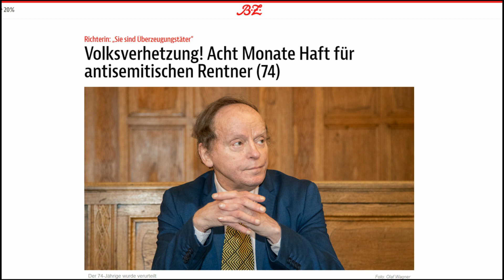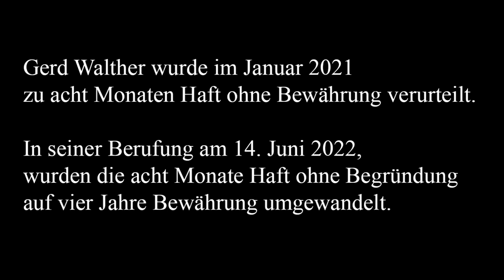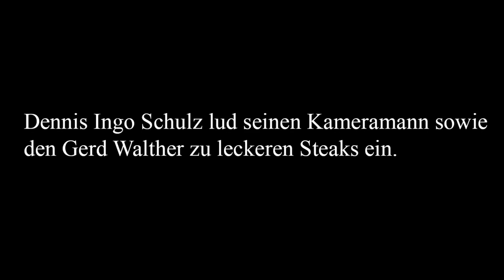Gerd Walther muss doch nicht ins Gefängnis 15.06.2022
In Berlin ist man dank Politideologen zwar flott angeklagt und verurteilt, doch da die Gefängnisse alle belegt sind, müssen nur "echte" Bedrohungen und Gewalttäter wirklich in den Knast. leider sollen viele verurteilte Mörder wegen der "Engpässe" auch frei rumlaufen...fragt TTA

Wir wünschen unserem über 74 jährigen Rentner und lieben Kameraden Gerd Walther eine schöne Bewährungszeit und viel Glück im Leben und auf seinen Wegen.

Ein wundervolles Steak hat TTA da spendiert, Gott segne ihn!